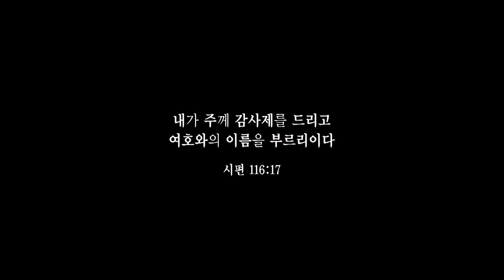[CBS Joy] 내 진정 사모하는 - 나영환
내 진정 사모하는
나영환